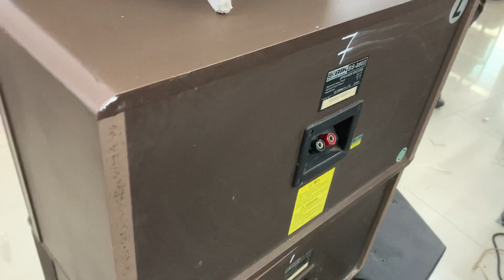LOA BIK 880!! Của những bác kỹ tính